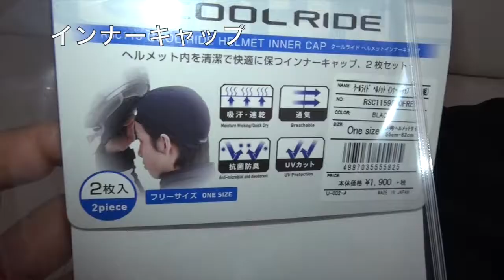【アイデア】オデコに付く縫い目跡を改善。ヘルメットインナーキャップの便利プチ改。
(お試しの際は、あくまでも自己責任で)
ヘルメットの内装の、汗や皮脂汚れを防ぎ、簡単に洗えて、髪の毛が潰れるのも抑えられるインナーキャップ。便利なアイテムですが、オデコに縫い目の跡がクッキリついて、フランケンシュタインみたいになってしまうのは恥ずかしい・・・というのを改善したプチ改造です。
なお、製品にハサミを入れてカットしますので、元には戻せません。もしご自身でやってみる場合には慎重に作業して下さい。お試しの際は、あくまでも自己責任でお願いします。